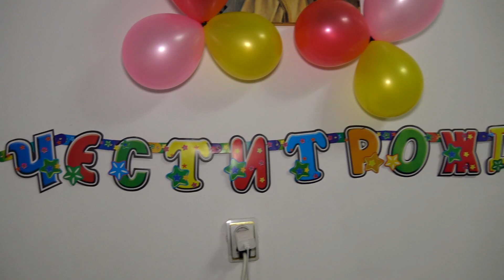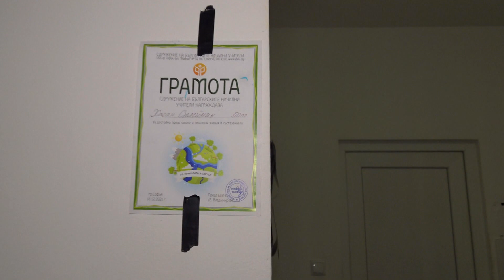HASAN PASHANIN 7 YAS DOM GUNU PARTiSi